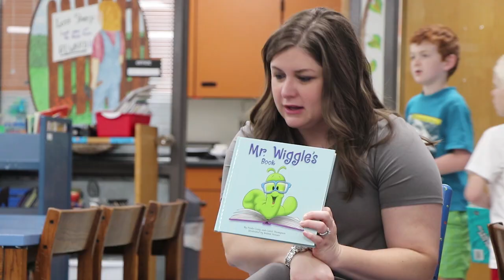Central Academy of the Arts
Central Academy of the Arts is an arts-themed public magnet school in Central, South Carolina.
CAA is a part of the School District of Pickens County. To learn more, visit caa.pickens.k12.sc.us